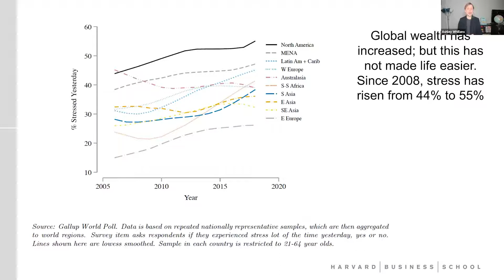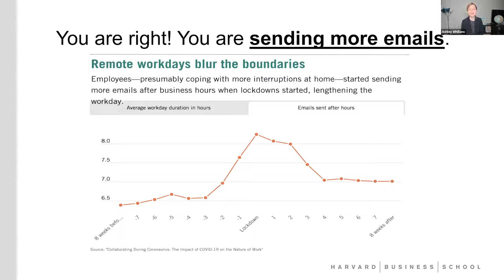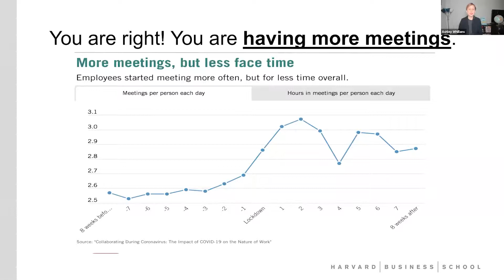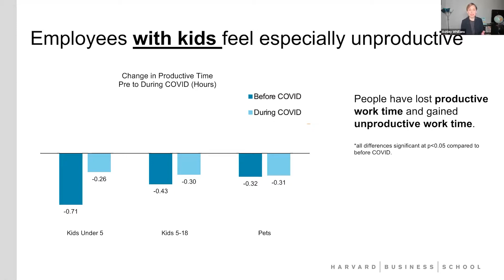Time Smart: Ashley Whillans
Speaker: Ashley Whillans, Assistant Professor - Negotiation, Organizations & Markets, Harvard Business School; Author

Topic: "Time Smart: How to Reclaim Your Time and Live a Happier Life" (by A. Whillans for HBR Press, Oct. 6, 2020)

Behavioural Insights Speaker Series at Rotman Livestream: Tuesday, November 24, 2020